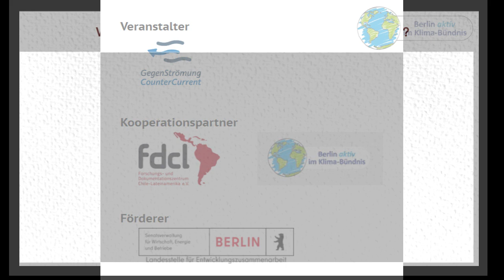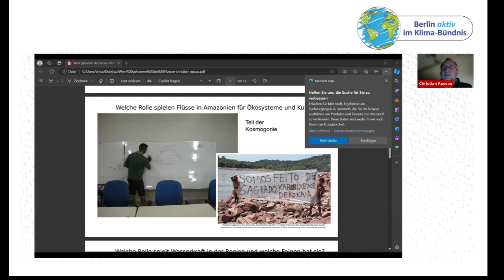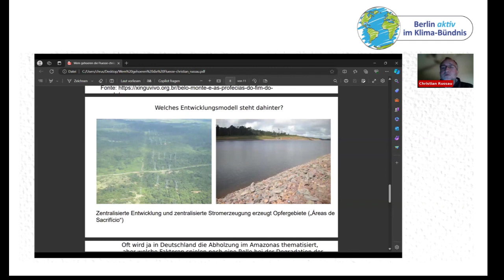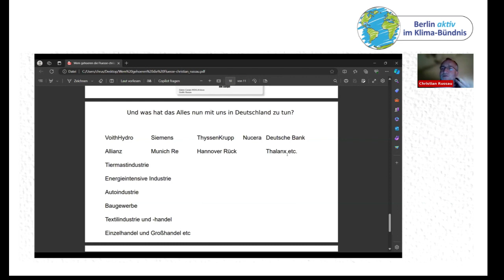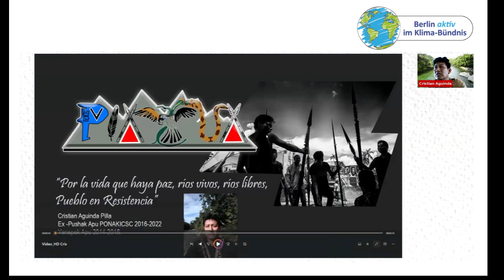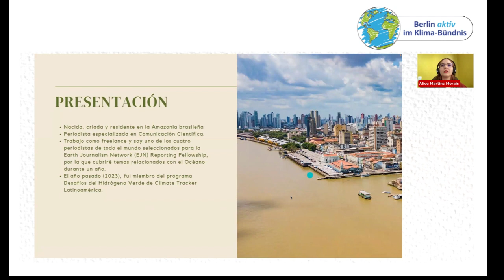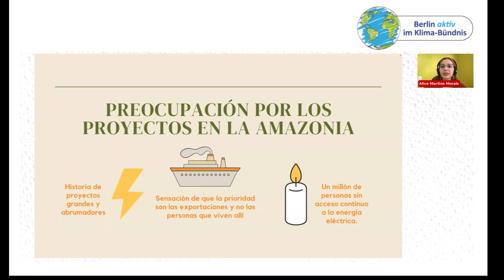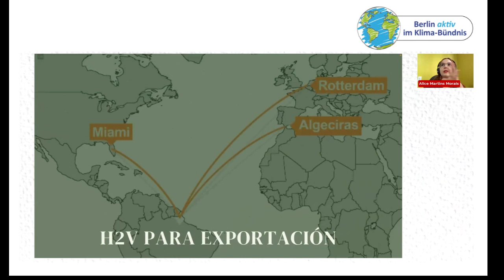Wem gehören die Flüsse? Wasser in Amazonien zwischen Lebensgrundlage und Rohstoff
Online-Veranstaltung am 29.2. auf Deutsch und Spanisch.

Mit:

Cristian Aguinda, Kichwa-Anführer, Santa Clara, Ecuador
Alice Martins Morais, Umweltjournalistin, Belém (PA), Brasilien
Christian Russau, FDCL e.V., Kritische Aktionäre, Berlin, Deutschland

Wasser ist in Amazonien allgegenwärtig. Für die an den Flussläufen lebenden indigenen Gemeinschaften ist es lebenswichtig und steht im Zentrum ihres Alltags. Sie trinken das Wasser der Flüsse, baden darin, bewässern damit ihre Felder und ernähren sich vom Fischreichtum der Flüsse. Gleichzeitig stehen Flüsse für viele Völker im Mittelpunkt ihrer Kosmovision, sind lebendig und heilig.
Für transnationale Konzerne bieten die Flüsse Amazoniens ein wirtschaftliches Potential. Sie werden aufgestaut und dienen der Energieerzeugung – weit mehr zur Stromversorgung extraktiver Industrien als der (lokalen) Bevölkerung. Nun soll das Wasser der Flüsse und der mit den Staudämmen erzeugte elektrische Strom für die Herstellung von „Grünem Wasserstoff“ genutzt werden, der für den Export bestimmt ist – bspw. nach Deutschland.
Wie grün sind Wasserkraft und Wasserstoff wirklich und welche Konflikte entstehen bei der Energiegewinnung entlang der blauen Adern Amazoniens?